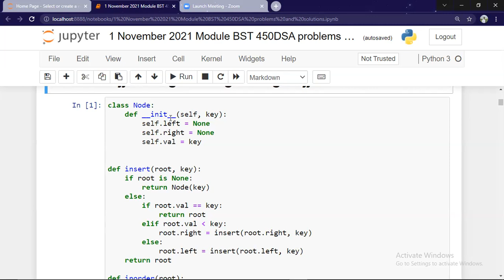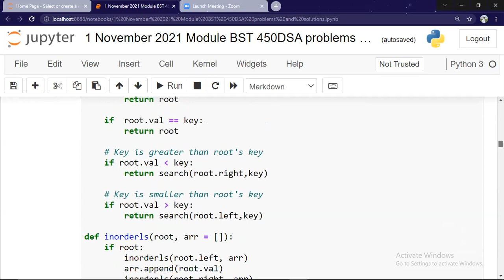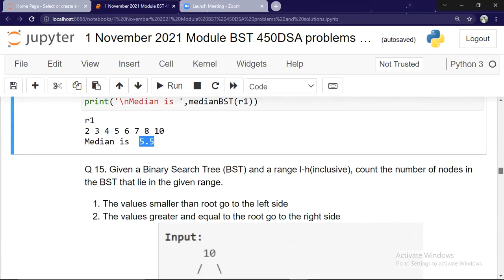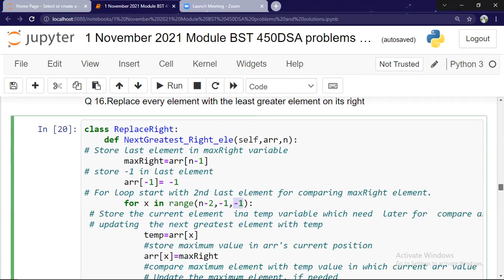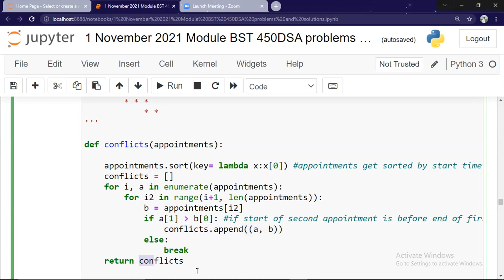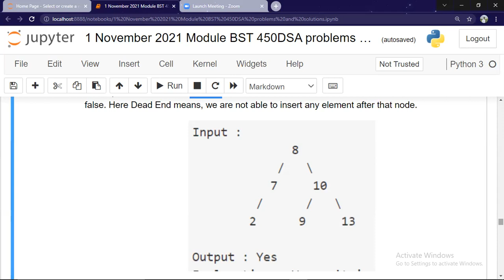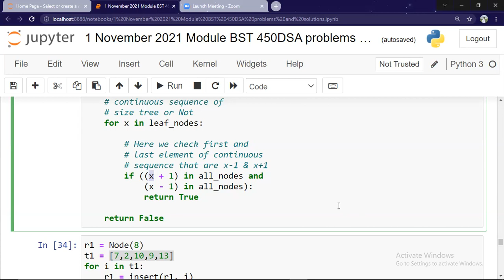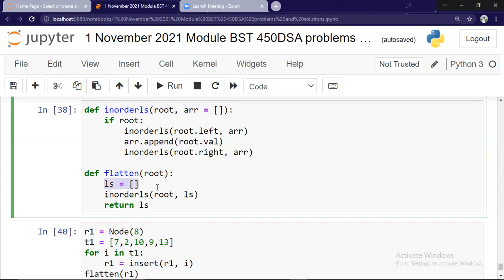ML11V Binary Search Tree Uddesh Soman Part 2 Qs 11 to 21 From 450DSA com I Hindi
Binary Search Tree Uddesh Soman Part 2 Qs 11 to 21   From 450DSA com